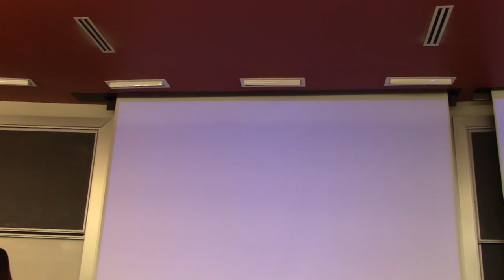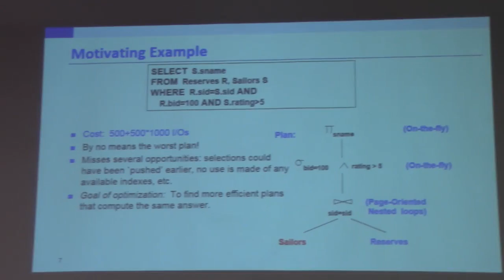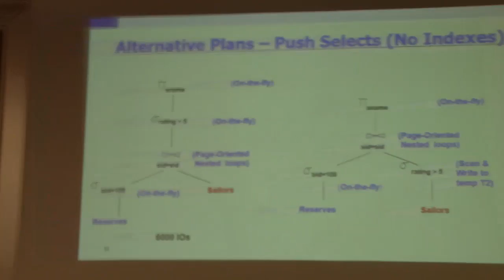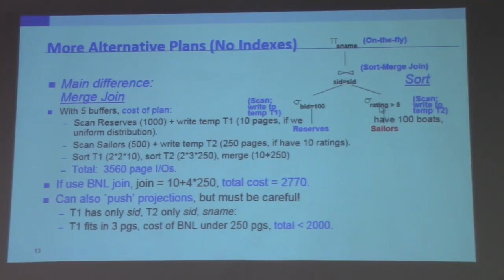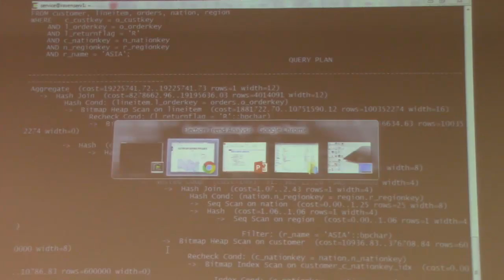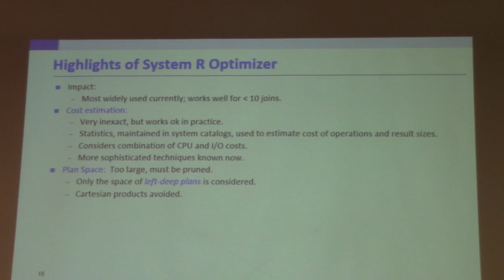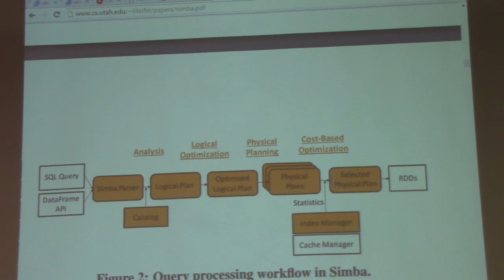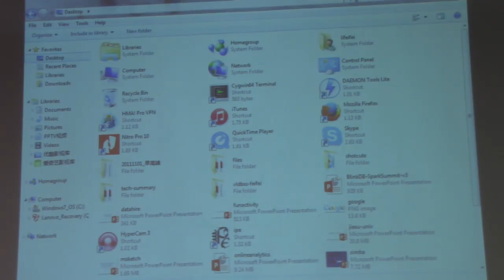Database Systems Lecture 17 (Fall 2016)